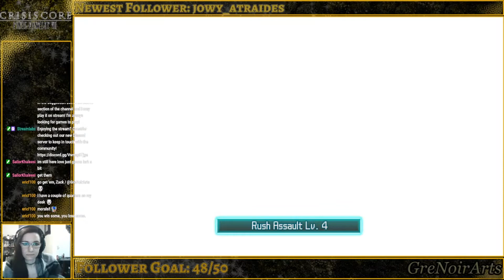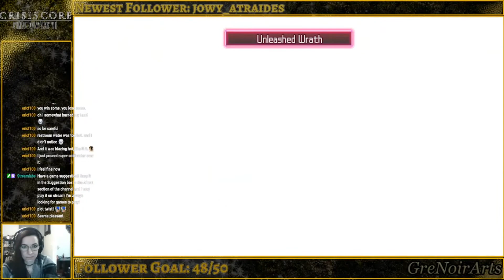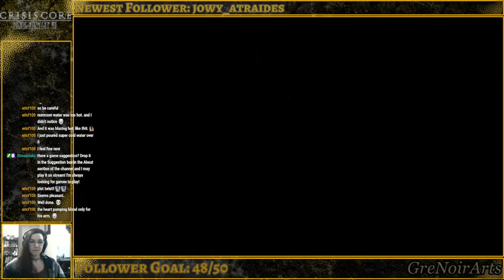We've got some MAAAAAAIL | Crisis Core FFVII Part 9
Reupload of our Crisis Core stream at the request of a viewer! The first couple streams had already been lost to the Twitch void, sadly, so this is where our YouTube uploads begin. This stream starts at what I assume would have been part 8 of a let's play series for YouTube.
Sorry for the missing footage and I hope you enjoy the remainder of the playthrough!
I stream Sunday, Monday and Tuesday nights(EST), with the occassional unscheduled pop-up stream now and then! Feel free to check out a stream and follow me if you enjoy!
You can find me here:
It's a no-obligation, no subscription way of helping me deliver better content for your viewing pleasure!
Game is Crisis Core Final Fantasy VII